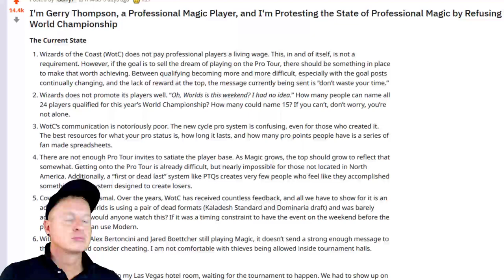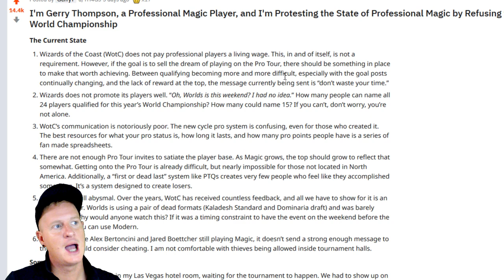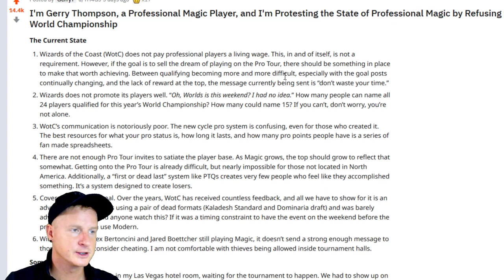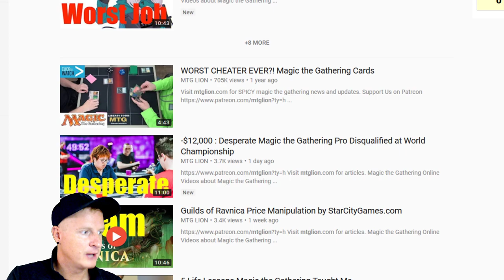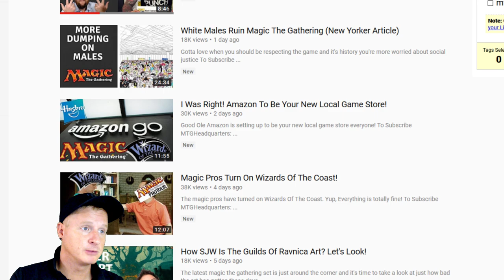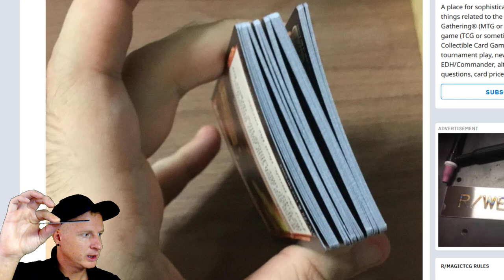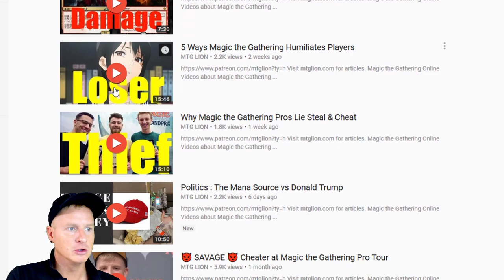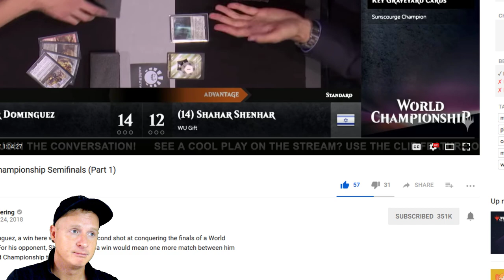MTG Community Destroys Magic the Gathering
Is it too late to save Magic the Gathering??

-Fan Mail-